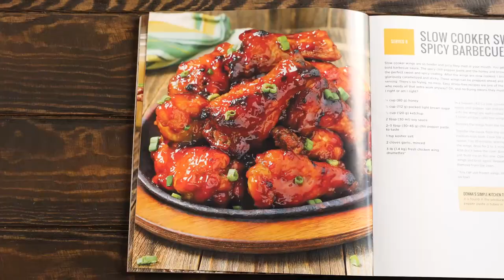Slow Cooker Sweet and Spicy Barbecue Wings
Slow Cooker Sweet and Spicy Barbecue Wings are so tender the meat falls off the bone and melts in your mouth. ­⬇️⬇️🔥🔥 CLICK FOR RECIPE 🔥🔥⬇️⬇️

Ingredients ⬇️
1/4 cup good honey
1/2 cup packed light brown sugar
1/2 cup ketchup
2 tablespoons soy sauce
3 tablespoons chili pepper paste, to taste
1 teaspoon kosher salt
2 cloves garlic, minced
3 pounds fresh chicken wing drumettes*

Instructions ⬇️
In a 5-quart slow cooker on low, add the honey, brown sugar, ketchup, soy sauce, chili pepper, salt and garlic. Stir to combine. Add the chicken wings. Stir until the wings are well-coated. Cover and cook for 1 to 2 hours on high (or 2½ to 3 hours on low), until the wings are cooked through.

Remove the wings from the slow cooker and place on a baking sheet lined with foil.

Transfer the sauce from the slow cooker to a saucepan and bring to a boil over medium-high heat. Cook the sauce until it is thick enough to coat the back of a spoon, 7 to 10 minutes, stirring occasionally. Then slather the thickened sauce over the wings.

Broil for 2 to 3 minutes, until the sauce starts to darken and caramelize. And don’t leave the oven. Broiling can go from caramelized to burned in a blink, just trust me on this one. Open the oven and brush another layer of sauce on the wings and broil again. Repeat until you have three layers of sauce on the wings. Remove from the oven.

*You can use frozen wings; the cook time will be 2 to 3 hours on high (4 to 6 hours on low).